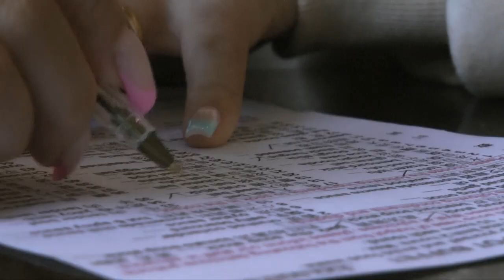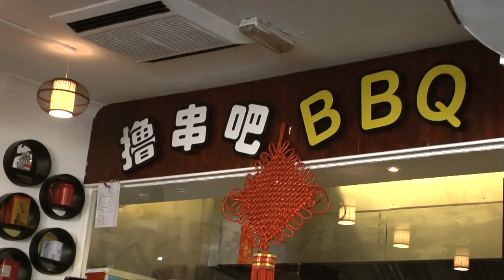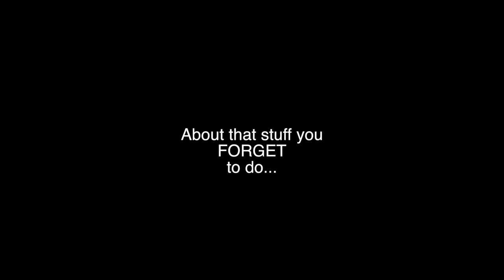You HAVE To Do These Things!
Can days be filled with only things you want to do?

Ps.. how annoying is that sticky tape part am I right!?